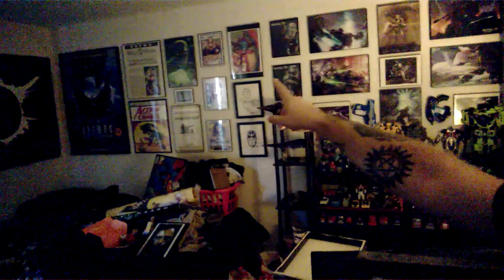The New Apartment (Part 2)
Update on the new apartment while I cook my first meal: the SiikeAndDestroy Southern Kickin' Chicken & Chips Bowl!